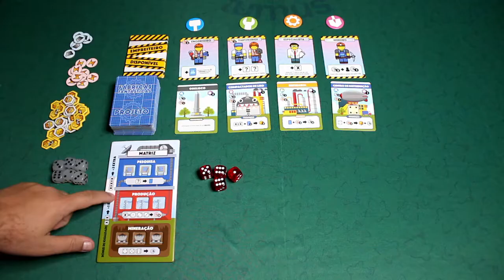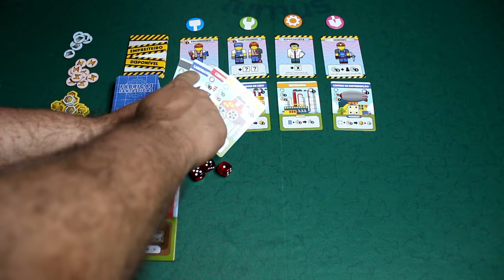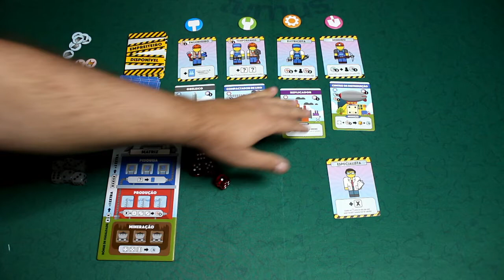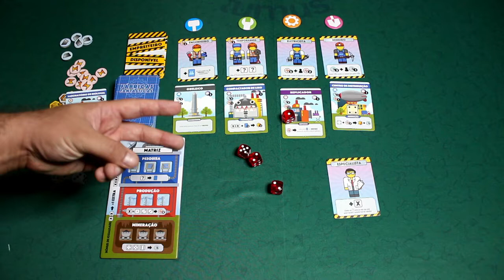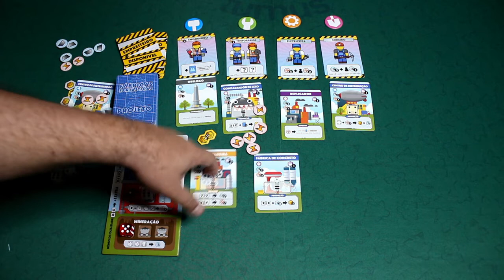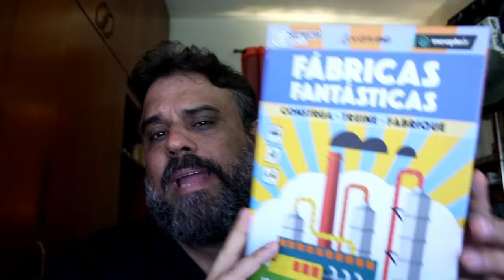Fábricas Fantásticas - Review S07E14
Aquele jogo de ação simultânea com alocação de dados que você merece conhecer. Fábricas Fantásticas entrega um game play gostosinho de jogar!!